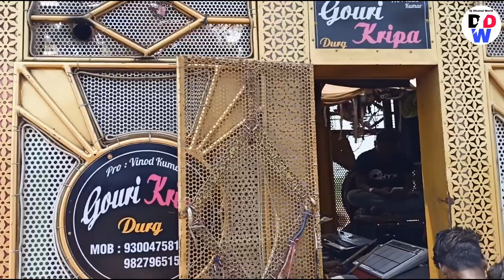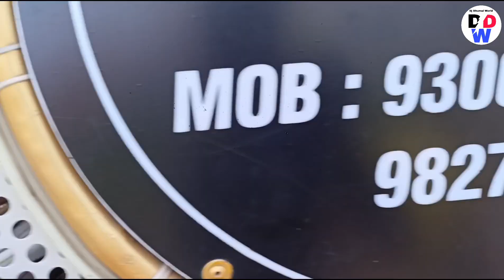Superhit Sambalpuri Song - Kali Jugar Kala Kanhu Re - Gauri Kripa Dhumal Durg djdhumalworld #2023